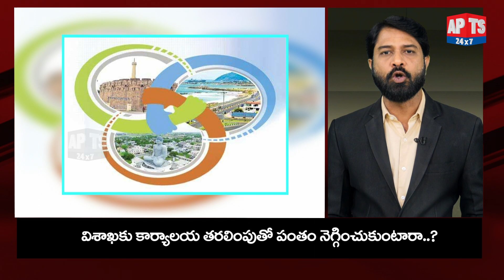AP 3 Capitals: రాజధానిపై బుగ్గన అసలు సీక్రెట్ బయటపెట్టేశారా..? || APTS 24x7